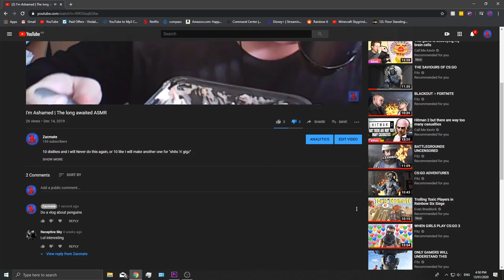If I die in Rainbow Six Siege The video ends...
Socials:
[I stream occasionally on Mixer and Twitch]

Music used in my videos:
Disfigure Black-NCS
Investigations-Kevin McLoed
Sneaky Snitch-Keven McLoed

Equiptment I use, Just if you wanted to know:
Photoshop CS6
iMovie